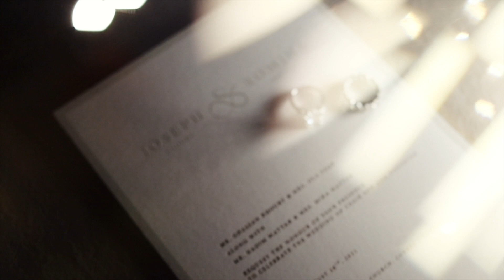"This Is Our Happy Place" Joe & Romina Wedding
Wedding Celebration for Joe & Instagram Celebrity and Model Romina Matar at Ociel -Lebanon
Wedding Organized by Robert Hykl
Dress Rami Kadi
Photo & Video by Patrick Sawaya